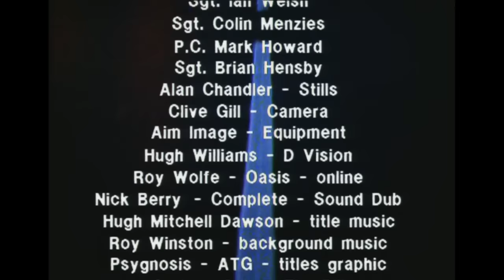Police Stop!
In 2015, the Raw Cut Archive (owned by "Police Stop!" director Bill Rudgard) uploaded all the episodes of "Police Stop!" (except "Worst of Police Stop!" and "Police Stop! America") Annoyingly, they recently made them private, so I'm sharing them in protest. I have them because I downloaded them from YouTube.